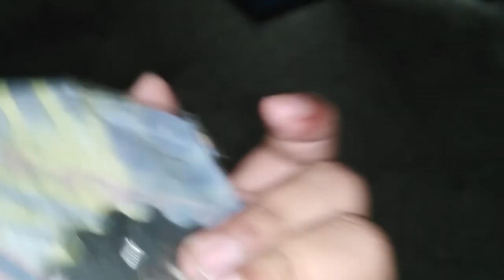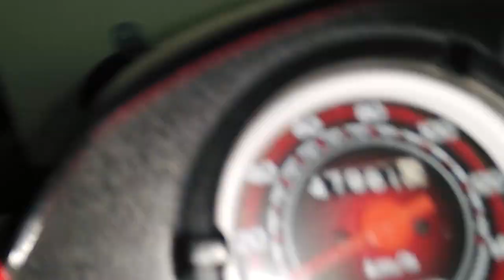Suzuki Smash Sprocket Build | first motoVlog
first vlog pag pasensyahan nyo na ang poor quality ng content gusto ko lang po ibahagi ang kunting kaalaman ko sa motor :) salamat like and subs po salamat supporta po :)